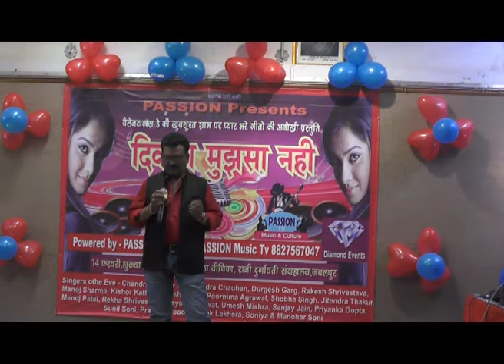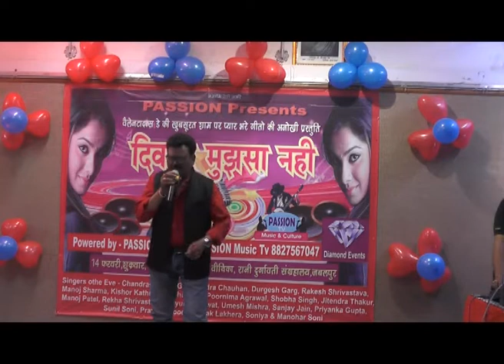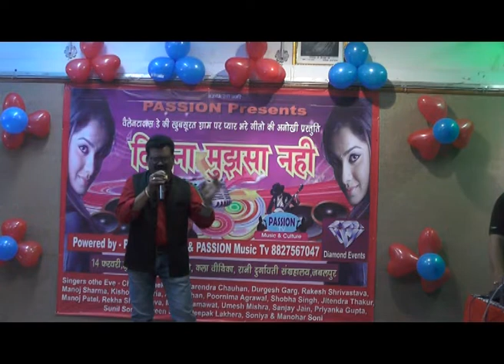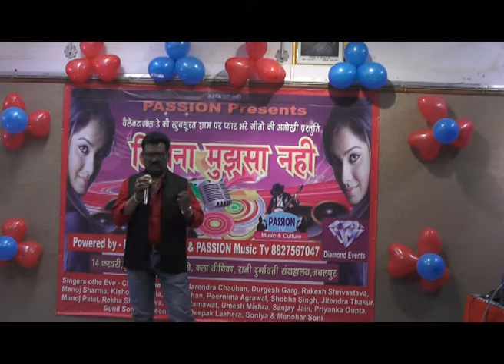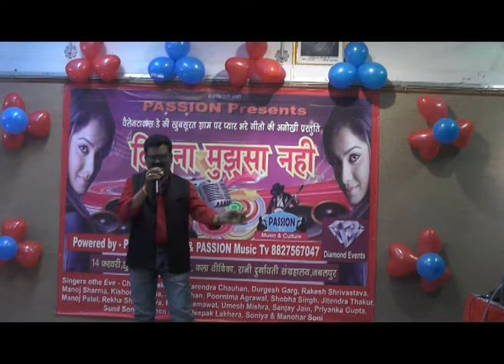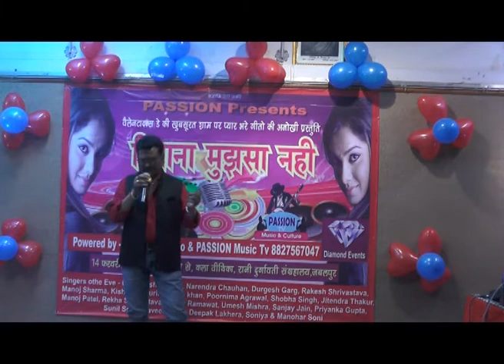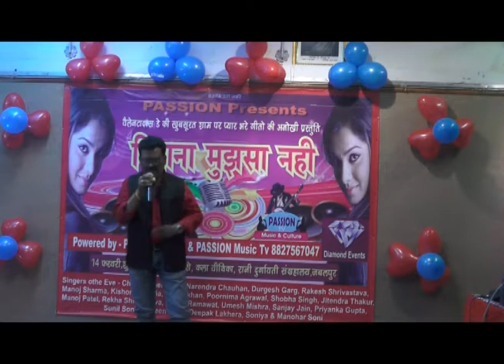Bahoot Khoobsurat Gazal by ChanShekhar G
Deewana Mujhsa Nahi , a Valentines Day Special Program by PASSION a Musical Thunder at Kala Veethika, Rani Durgawati Sangrahalay, on 14 th Feb , 2020
to join these type of programes pls call PASSION 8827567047,